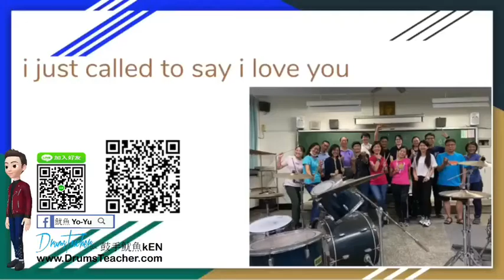【爵士鼓手魷魚kEN®】🥁🎼DrumsTeacher.com™🎶表演.課程 (2020-07🎵爵士鼓學員；幼兒班.學生班.成人班 音樂打擊樂器團體課程) Drum SparxStix